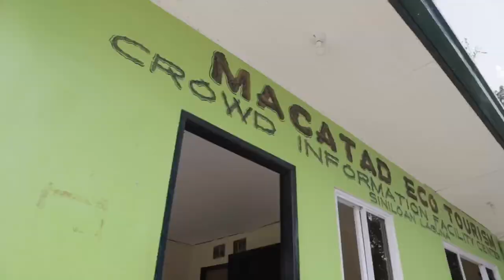MONTAGE CAMPING VLOG(MT.ROMELO) IGRAE ROSALES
📍 Mt. Romelo, Siniloan,Laguna ⛰

       Canon 6D
       Iphone 8 plus
       Stabilizer

Editor:
Imovie (iphone 8 plus)

🌼 graerosales
🌼 graephotography.ph

Credits: Wellington Tenerife 🍄 JB Agena

Ciao